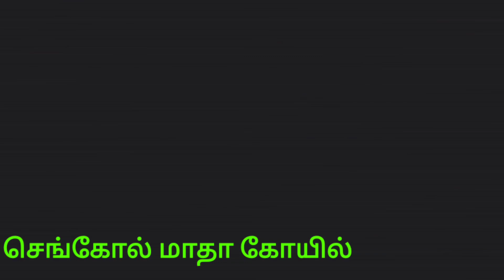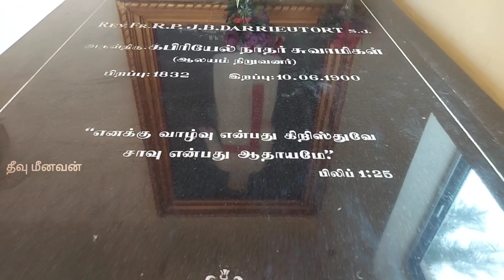karanghada senghol matha aalayam thoontriya varalaruu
செங்கோல் மாதா ஆலயம் உருவான வரலாறு